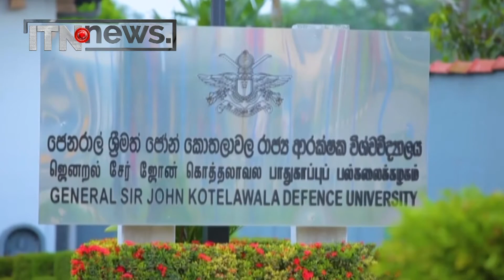කොතලාවල පනතේ කළ යුතු සංශෝධන තිබේනම් ඒවා ගෙන එන්න ජනපති පොරොන්දු වුණා